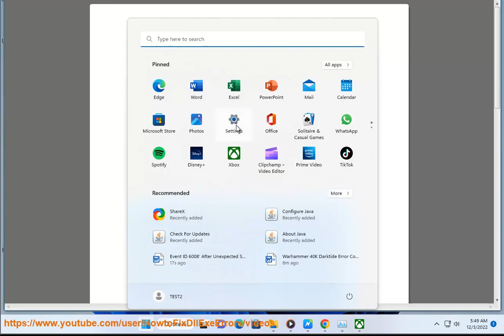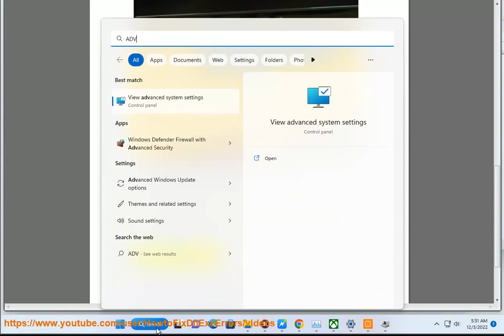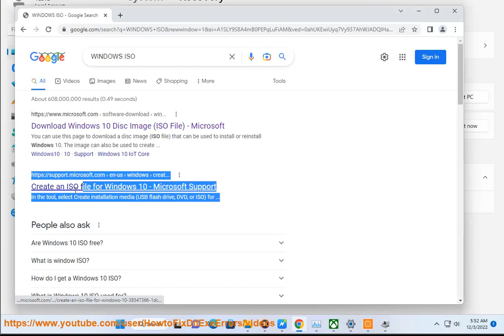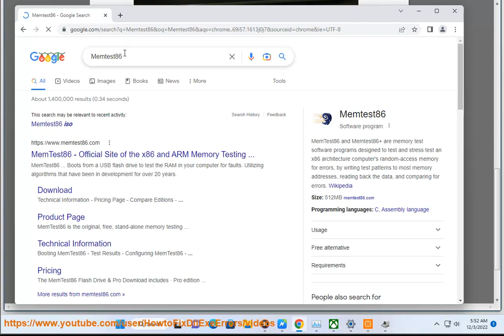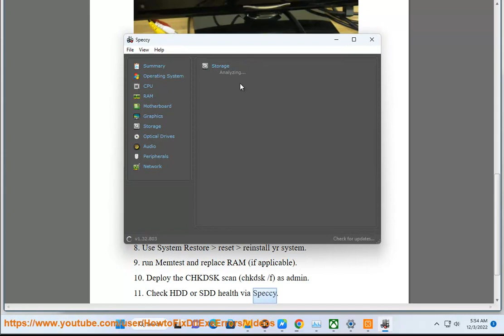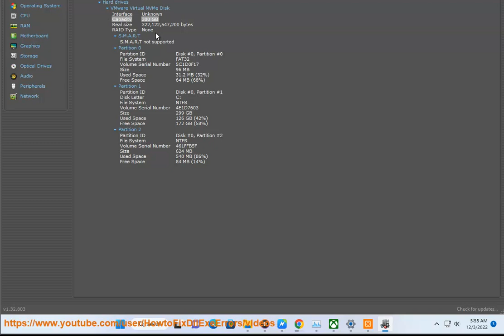Fix Event ID 6008 issue After Unexpected Shutdown on Windows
Here's how to Fix Event ID 6008 issue After Unexpected Shutdown on Windows. Run Avast Driver Updater@ to keep your device drivers up-to-date, easily & effectively.